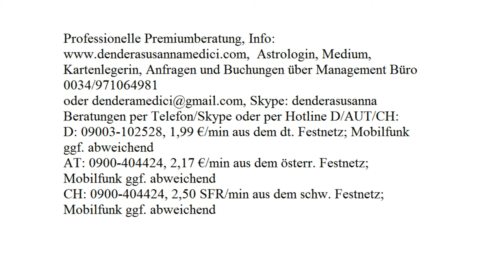Wochenprognose: KW 39